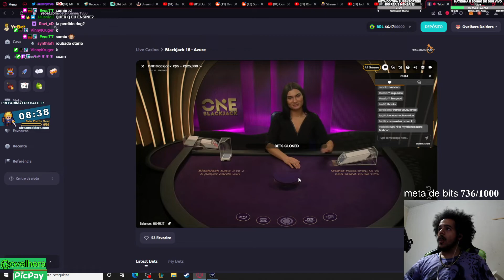OVELHERA SENDO SCAMADO POR CASSINO RUSSO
🌹META🌹
Me contrata :(
★Streamer: Roxinha/ovelhera
-- -- -- -- -- -- -- -- --  Descriçao -- -- -- -- -- -- -- -- -- -- -- -- -- -- -- -- --
★SE FOR DONO E NAO GOSTAR DO CONTEUDO POR FAVOR MANDAR DM PARA RETIRADA DO VIDEO!!!★